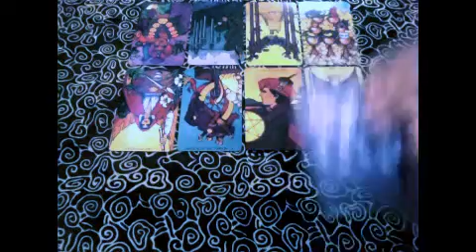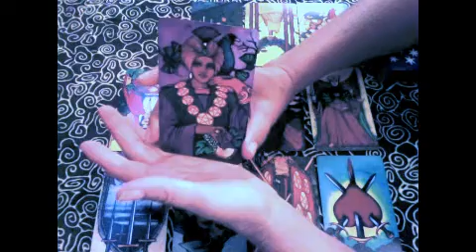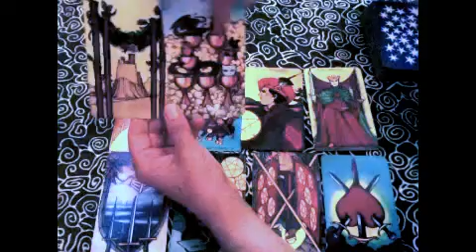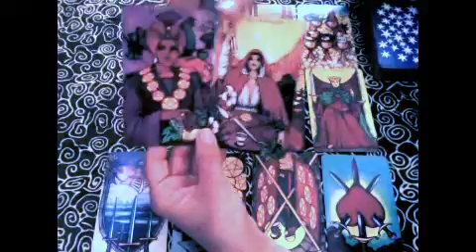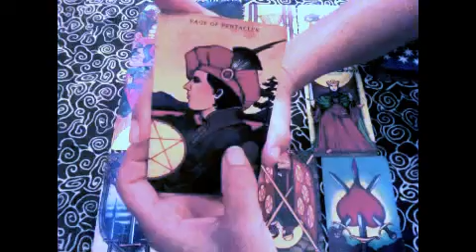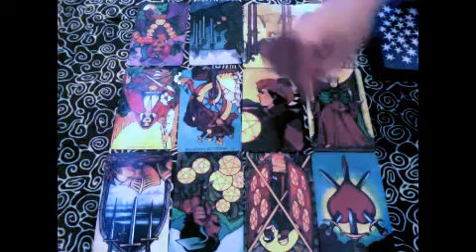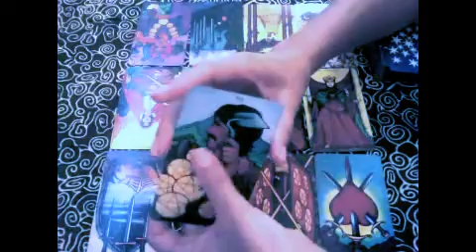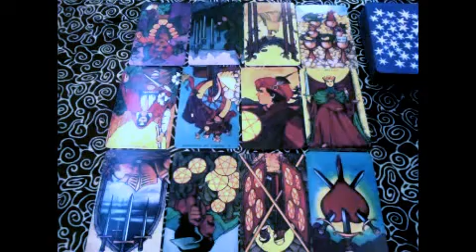Sagittarius September 2015 Tarotscope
I do readings that include Numerology, Astrology, Cards of Destiny, Love Cards, and Tarot. I offer hour-long or half-hour readings.

Gwendolyn

and

New Moon - Sept 13th